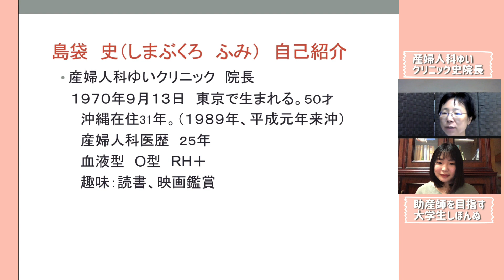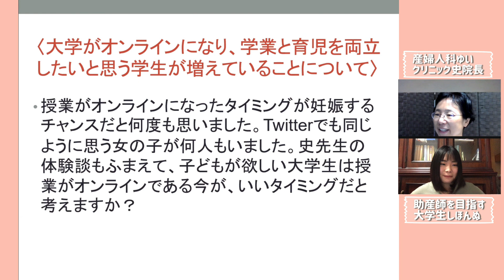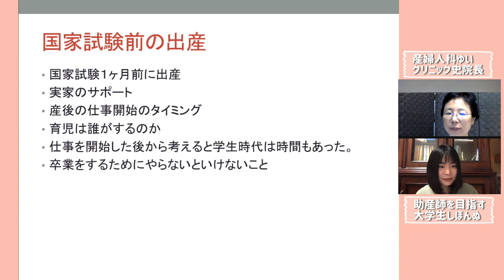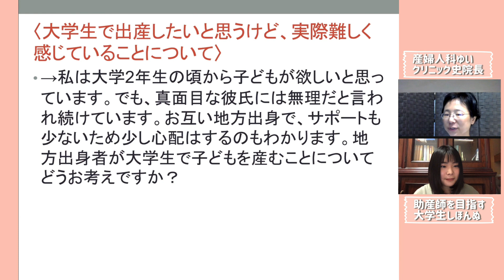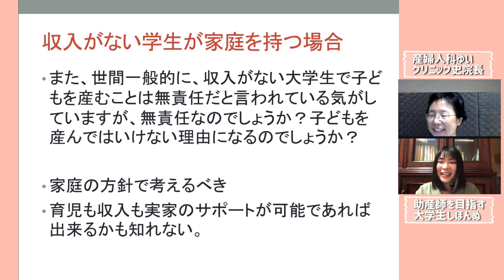学生で妊娠出産育児をすることについて、史先生に相談してみた！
助産師を目指すしほんぬさんとのコラボ企画Part1です。
学生で妊娠出産育児をすることについて史先生に相談してみました。

動画中のスライドはコラムへ掲載しています。
「助産師を目指すしほんぬ」YouTube紹介

沖縄県出身。県外の看護学部に通う4年生です。
沖縄県久高島の中学校にいたときに、「玄牝」を観て助産師を志しました。
将来、「歌って踊れる助産院」をたてたいと思っています。
YouTubeを通して情報発信をしていますので、是非よろしくお願いします。